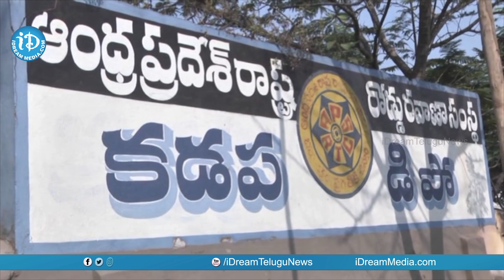కడప ఆర్టీసీ డిపో పునర్నిర్మాణ పనులకు శ్రీకారం | Deputy CM Amjad Basha | Kadapa | iDream News